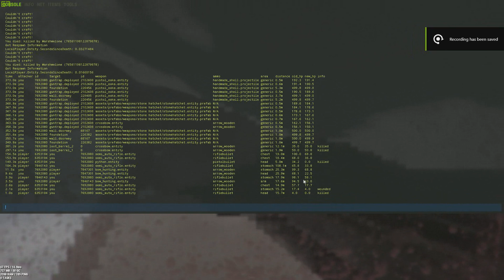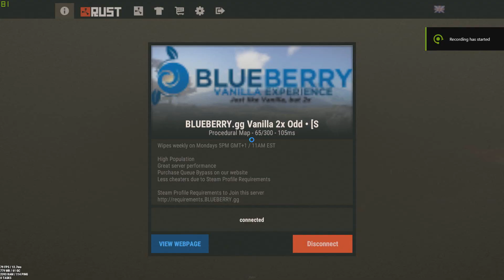رست سولو سرفايفل سلسلة_البقاء !! رحت كاونتر ريد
► موسم جديد رست سرفايفل
   روست سرفايفل  حلقه #1
   موسم جديد من سلسلة البقاء
   سلسله البقاء ضليت اشتري من شوب
او رحت كاونتر_ريد حمب قلبي

!! لا تنسى تضيفني ع ستيم ماتي

► ip TeamSpeak : ts-ds.tk

┄┄┉┉┉⌠ كلمات تسهل عملية البحث ⌡┉┉┉┄┄

► روست فديو جديد دعس خرافي
    سلاحي المفضل بلعبه
    رست لعبه المفاصيخ
    روست ويه صاحبي الاجنبي
    روست تريد او لوت خرافي
    روست لعبه الموت
    كولدن كيمر
    GOLDEN GAMER